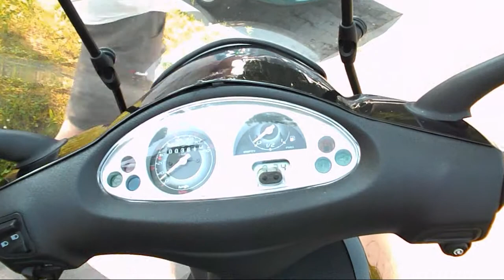Piaggio Fly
Filmed by our insect fan member.